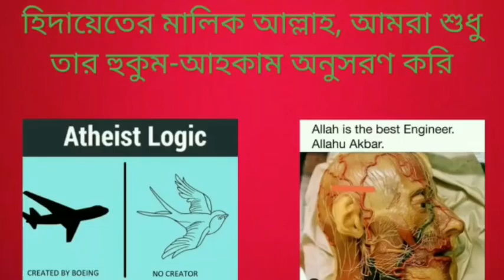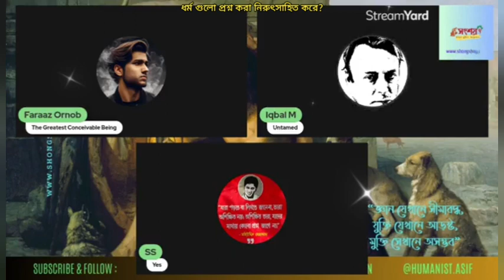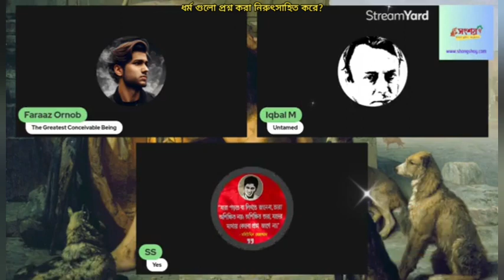ধর্ম গুলো কি প্রশ্ন করা নিরুৎসাহিত করে?